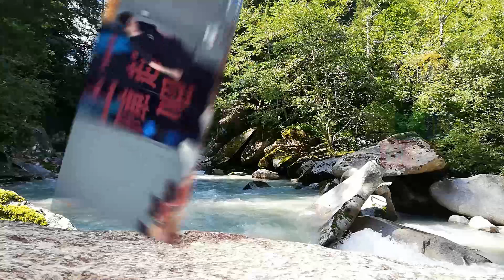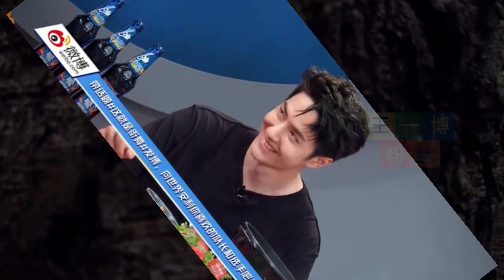王一博笑到不能停，这期火锅真是笑料不断，精彩细节无处安放的节奏【王一博粉丝】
王一博粉丝 - 王一博笑到不能停，这期火锅真是笑料不断，精彩细节无处安放的节奏